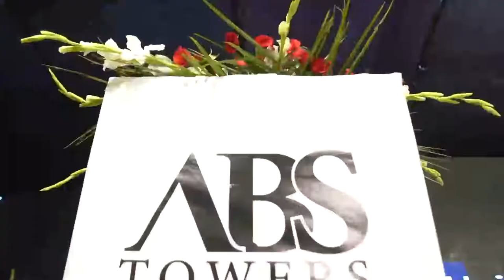Launch Event of Bahria Sky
Highlights from Bahria Sky

The event was filled with real estate investment opportunities.

Venue: Bahria Sky SiteThe event was filled with food & realestate investment opportunities.

Venue: Bahria Sky Site

sound credit: Elite Alliance Music